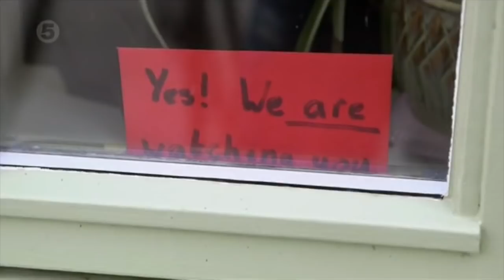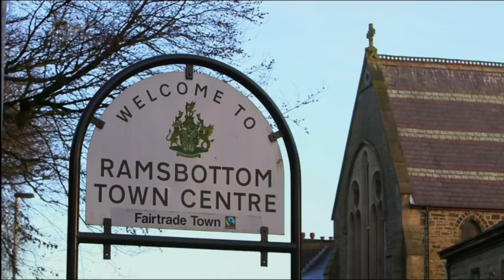Britain's Worst Neighbours (feat. The Chawners)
Meet Ellen Harris, Suzie Hill, and the Chawners, the next-door neighbours from hell.

Footage from various episodes of The Nightmare Neighbour Next Door (Channel 5).